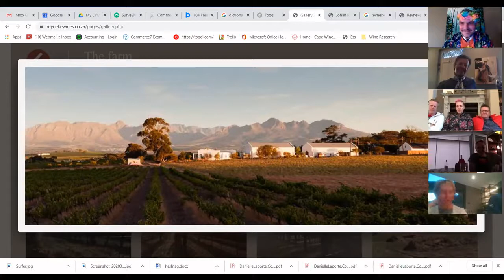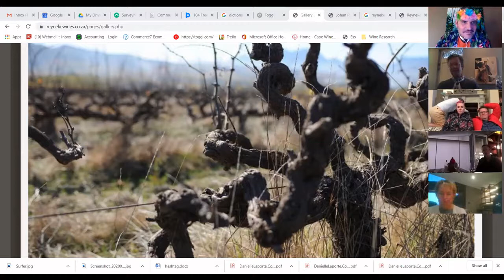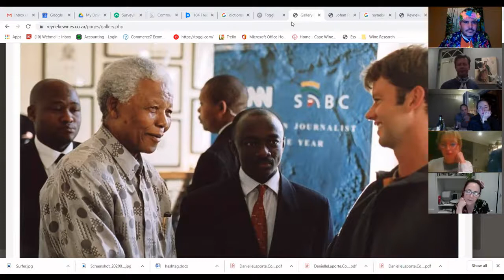0019 LIATOC Reyneke Wines (16/05/2020)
Its always special chatting to Johan from Reyneke about his philosophies and his wines. Rarely will you find someone who is so consistent in his thinking - which hinges on the upliftment of the environment, the people and the economy. The Reyneke wines are great whichever tier you chose from and the ethos behind them is immaculate. Its the second time we have shared the Reyneke stories in our 'Love in a Time of Corona' and rightly so. Thanks bra for such a lekker session.